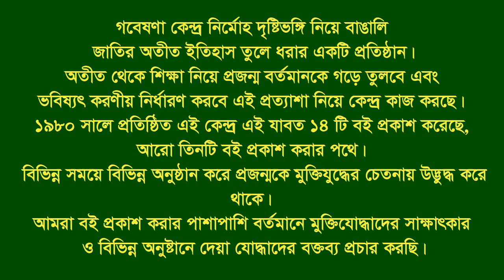Interview of Md Abdur Rahim Khan।। Santhia।।Pabna।।F Fighter।। BLF